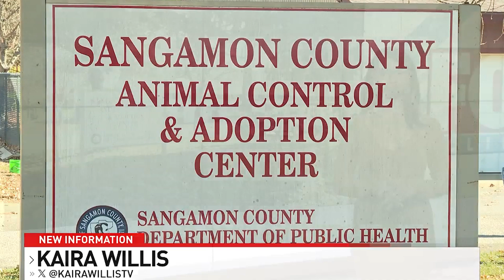New Information: Sangamon County Animal Control Releases Quarterly Report & Purpose of the Report